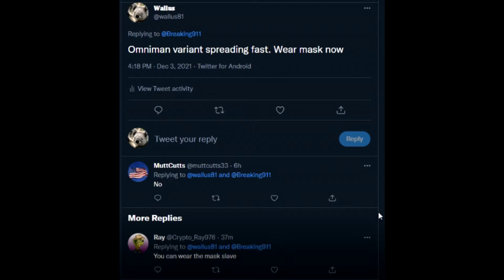cringe nft twitter guy trolled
another one of the thousands of nft fans on twitter has been taken down.